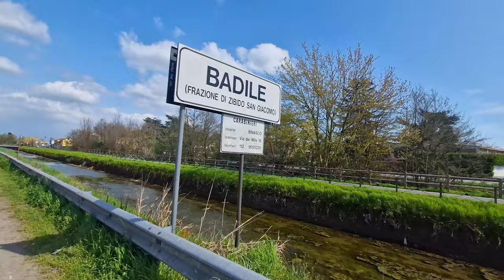STERRATO E CASCINE: IL MIGLIOR PERCORSO GRAVEL A SUD DI MILANO!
Ci sono gli eventi gravel e poi ci sono le GRound: un insieme di persone e personaggi in grado di rendere anche il sud di Milano un percorso gravel strepitoso! Lo scorso weekend ho partecipato alla GRound Milano 2024, un trail gravel per tutti non solo divertente ma anche in grado di farmi scoprire nuovi posti e scorci in zone che pensavo già di conoscere...